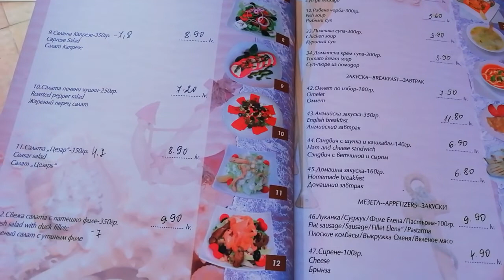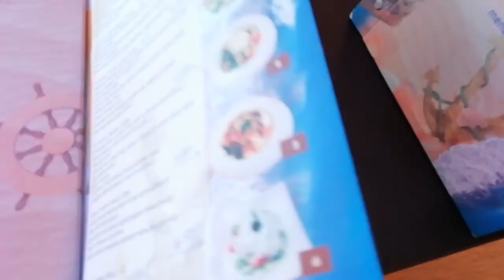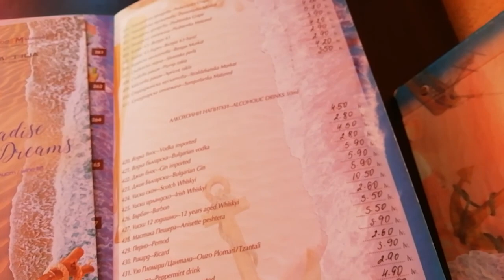Комплекс Paradise Dreams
Комплекс Paradise Dreams расположен в тихом и красивом районе между Солнечным берегом и Святым Власом, примерно в 150 метрах от пляжа. Красивый вид из комплекса на море с видом на Солнечный берег и старый город Несебр.

Комплекс предлагает 3 бассейна - два для взрослых, один с баром и отдельный детский бассейн круглой формы. Есть ресторан с летним садом, кафе-бар с видом на бассейн, детская игровая площадка, бильярд, магазины, парковка, зеленые зоны.

На расстоянии 500 метров от комплекса Paradise Dreams находится крупнейший в городе супермаркет МЕРКУРИЙ.